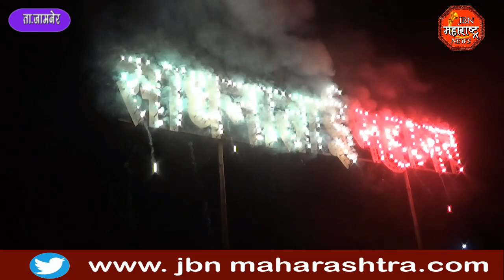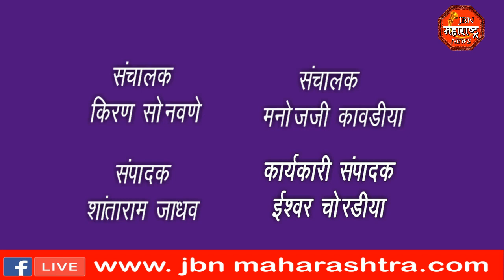ना.गिरीष महाजन यांच्या हस्ते रावन दहन, तुफान आतिशबाजी